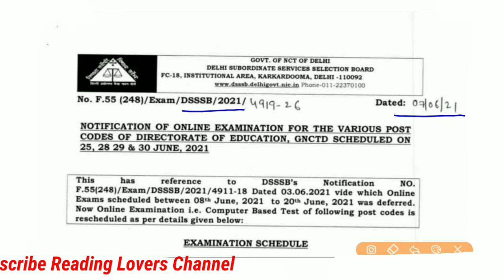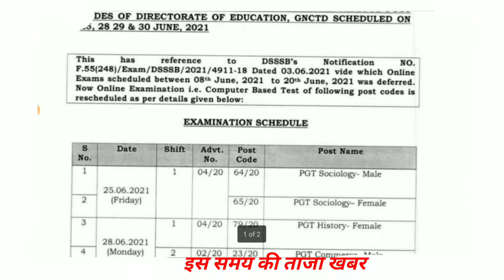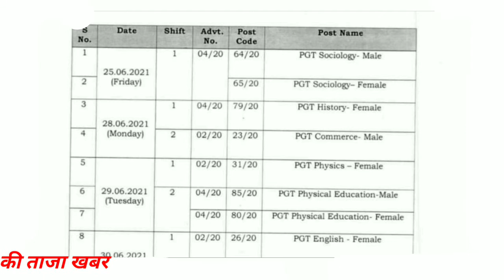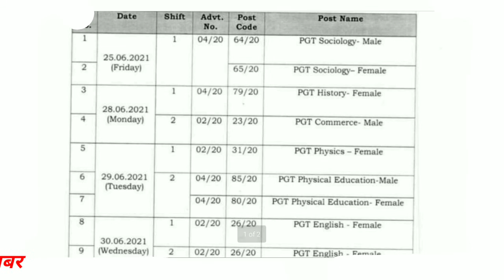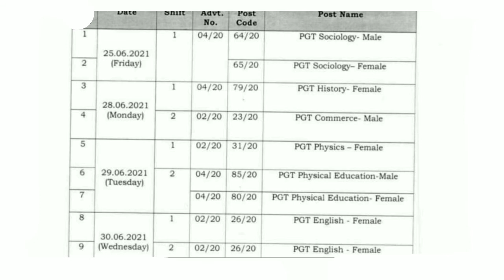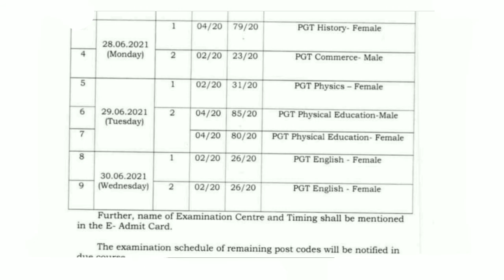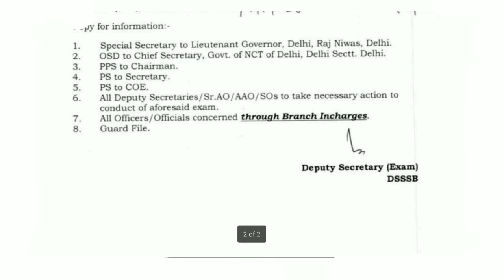Dsssb exam notice june 2021 l dsssb pgt exam june 2021. dsssb pgt eng. code 26/20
In this video, we'll discuss the new vacancy for DSSSB (   (exams   june 2021 ) in Delhi. It's an amazing opportunity for all Indian candidates to get a government Teacher job in Delhi.